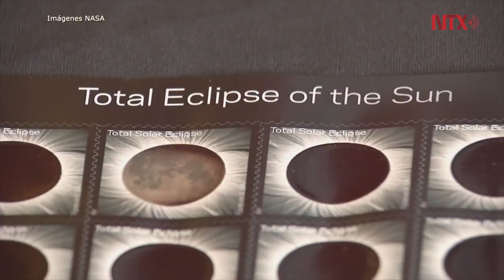NASA estudiará el Sol durante próximo eclipse total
Dos aviones de la NASA perseguirán la sombra que se creará durante el eclipse total de Sol del próximo 21 de agosto, cuya trayectoria se podrá ver en todo Estados Unidos, para capturar imágenes hasta ahora inéditas del astro con el objetivo de descifrar detalles desconocidos